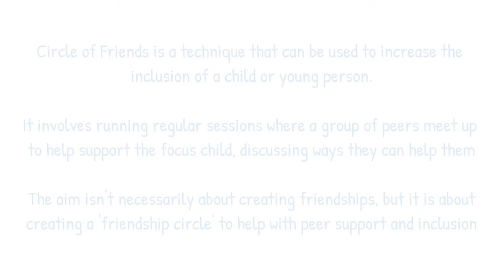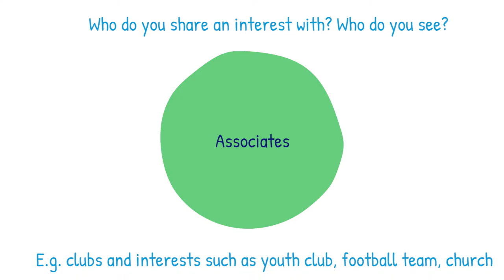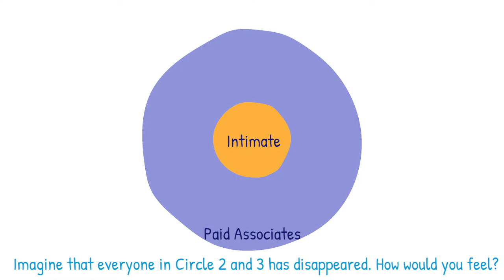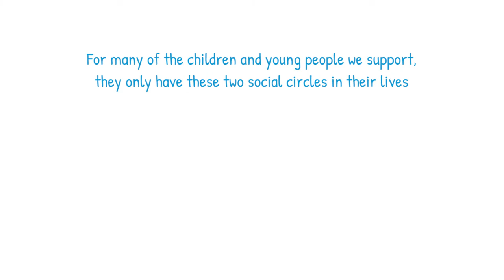Why create a circle of friends?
Circle of Friends (CoF) is a technique that can be used to increase the inclusion of a child or young person. The approach works particularly well in mainstream primary or secondary schools. CoF is about building a peer network to support a challenging or vulnerable child/young person who may be experiencing difficulties in forming friendships perhaps due to a disability, behavioural, social or emotional development need.

A CoF facilitators guide has been written to provide step by step information on how to facilitate the sessions

This is the second of two training clips to accompany the guide (Produced by Fred Isle).